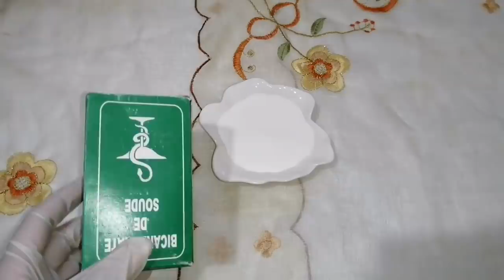اجي تشوفي العجب🤔3 دراهم من بيكربونات الصوديوم فاش غادي تفيدك 14حيل سحرية ممكن تشاهدينها لأول مرة👍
حيل وافكار منزلية مفيدة
استعمالات متعددة لبيكاربونات الصوديوم